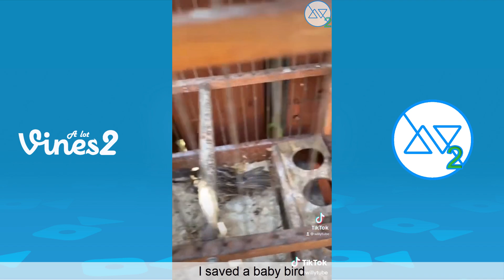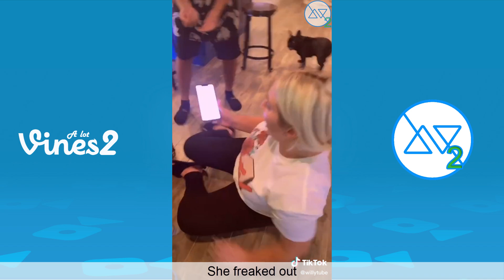Funny WillyTube Tik Tok May 2021 - Try Not To Laugh Watching WillyTube TikToks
Here's some of the best of WillyTube TikToks. We guarantee you, you won´t regret. This guy was made for comedy. we dare you to watch the whole video without laughing or smiling.